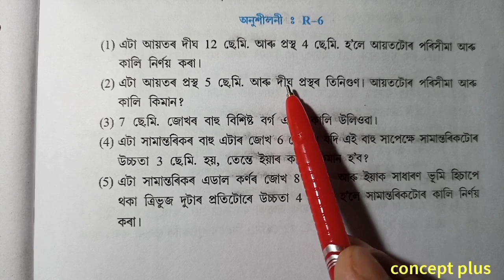Class 10 Maths Revision Exercise R-6 Q 1 to Q 5 in Assamese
Class 10 Maths Revision Exercise R-6  NCERT CBSE SEBA  Assamese medium.   Q1 to Q5 are fully solved in this video with explanation in assamese. The chapter is taken from Class 10 Mathematics new book ncert cbse scert state board examination || concept plus . . . . . . . . . . .